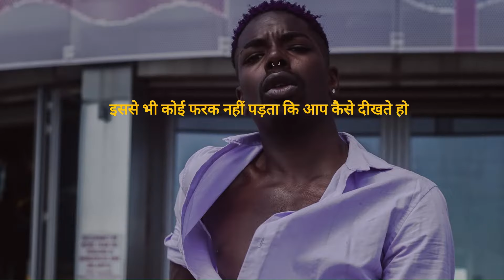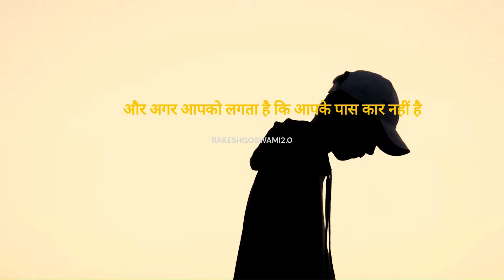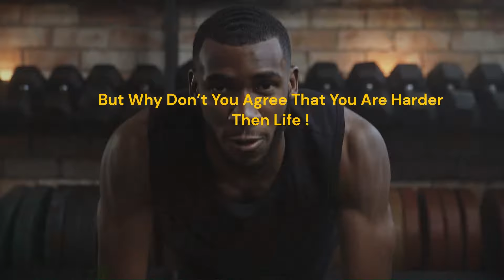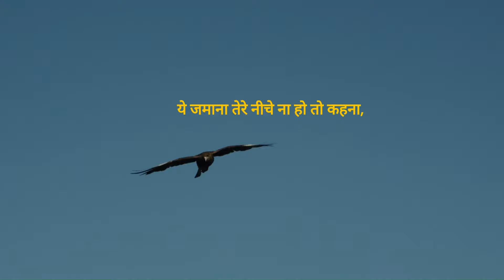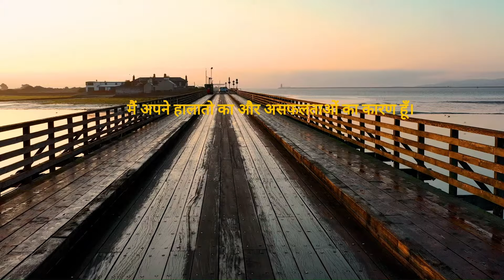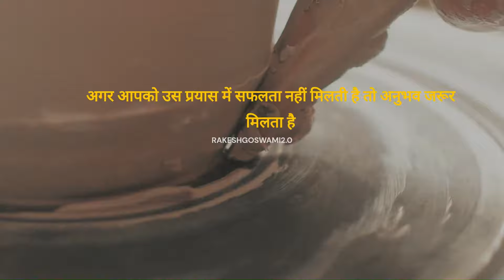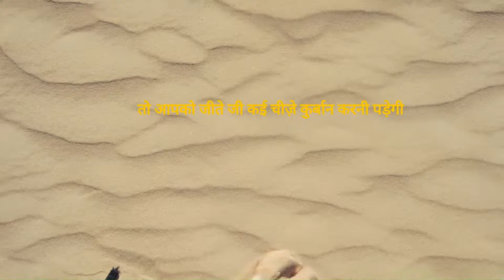Mauka | Hard Motivational Speech in Hindi | Opporunity | Best Motivational Speech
Story

It Doesn’t Matter What is Your Dream, It Doesn’t Matter What is Your Difficulties, It Doesn’t Matter.. कि आपके बाप के खाते में आज कितने रूपये पड़े है इससे भी कोई फरक नहीं पड़ता कि आप कैसे दीखते हो, आप लम्बे हो, छोटे हो, गोरे हो, काले हो या आपके आँखे बड़ी है छोटी है बाल सफ़ेद है काली है इन सबसे कोई फरक नहीं पड़ता। It Doesn’t Matter How Bad You Feel, It Doesn’t Matter How Lonely You Are…Because A Lion Is Never Alone!

एक शेर को अकेला रहना ही पड़ता है क्योंकि अकेला नहीं रहेगा तो राजा कैसे कहलाएगा। इससे कोई फरक नहीं पड़ता कि आज आप कितना खो चुके हो, इससे कोई फरक नहीं पड़ता कि आज आप क्रेडिट कार्ड से काम चला रहे हो या फिर चिल्लर से। If You Thing That You Have Lost Everything, Just Remember.. You Have Not Lost The ”OPPORTUNITY” जब आप सब कुछ खो देते है तो आके पास केवल एक चीज़ बचती है वह है ”मौक़ा” एक मौक़ा उन सब खोई हुयी चीज़ो को वापस हांसिल करने का। And If You Think That You Deserve Those Things.. You Must Have To Prove Your Capabilities.

जिंदगी का मतलब है गलत चीज़ो को छोड़ कर सही चीज़ो को अपनाना If You Are Looking Opportunity Then This Is The Perfect Time. ज़िंदगी किसी के लिए भी आसान नहीं रही है अगर आपको लगता है कि आपकी छत से पानी टपक रहा है तो कुछ लोग ऐसे भी है जिनको खुद कि छत नसीब भी नहीं है।

अगर आपको लगता है कि आपके जूते ब्रांडेड नहीं है तो कुछ लोग आस पास ऐसे भी मिल जायेंगे जिनके पास खुद के खरीदे हुए जूते भी नहीं है और अगर आपको लगता है कि आपके पास कार नहीं है तो ढूढ़ना आपके शहर कई सारे ऐसे लोग है जिनके पास पैर भी नहीं है। ज़िंदगी में मुस्किलो का रोना रोने वाले कभी अपने से ज्यादा मुस्किलो वाले इंसानो को भी देखना जितना स्ट्रगल आप अपने सपनो को पाने के लिए करते हो ना उससे कई ज्यादा स्ट्रगल वो केवल पेट भरने के लिए कर रहे है। Life Is Never Been Easy For Anyone ! Life Is Hard, But Why Don’t You Agree That You Are Harder Then Life !

आप अपने मुस्किलो से बड़े हो, आप से बेहतर कोई नहीं है जो इस दुनिया में आपको अपनी मुस्किलो पर विजय दिला सकता है। लोग Blame करते है कि उनकी सफलता का कारण दुनिया है, गरीबी है, Poor Education है, किस्मत खराब है ..। लेकिन ये स्वीकार करने कि हिम्मत बहुत काम कि है कि उनके बुरे हालातो के ज़िम्मेदार वो खुद है। वो खुद ही आसा है और खुद ही रूकावट अपने पंखो को फैलाकर तू उड़ना तो सिख ये जवना तेरे निचे ना हो तो कहना, तेरे पंख है तेरे हौसले तो तुझे देंगे एक ऊँची और लम्बी उड़ान और तेरे अंदर कि आग है तेरा ईंधन जो ले जायेगा तुझे दूर तक।

आप एक गाड़ी में जा रहे हो और आपको नहीं पता कि आपकी गाड़ी कहा रुकने वाली है लेकिन आपको अगर इतना पता है कि उस गाड़ी के चालक आप हो आप खुद चला रहे हो उस गाड़ी को तो फिर आपके लिए उस रास्ते पर कुछ भी नामुमकिन नहीं है और उस गाड़ी का नाम है ज़िंदगी जिसके ड्राइवर हो खुद आप।

आप जैसे चाहो अपनी ज़िंदगी जी सकते हो आप जो चाहो वो हांसिल कर सकते हो और इसके लिए किसी के भरोसे बैठने कि जरुरत नहीं है इसके लिए आपको किसी का फेवर नहीं चाहिए। अपने लक्ष्य के लिए आपको किसी कि सहानुभूति नहीं चाहिए अपने सपनो को पूरा करने के लिए केवल आप खुद बने हो केवल आप हो जो आपकी ज़िंदगी को 100 फीसद बदल सकते हो। You Are Only One Who Can Understand Yourself Better Then Others.. Look Inside You !

अपने अंदर झाकिये और भेड़चाल से बहार निकलने कि जरा हिम्मत तो कीजिये। फिर देखते है कौन सा सपना है और कैसे पूरा नहीं होगा।

हां मैं दुसरो से अलग बनकर दिखाऊंगा। मैं ही अपने कर्मो का अपने शरीर का और अपने सपनो का इकलौता मालिक हूँ। मैं अपने हालातो का और असफलताओं का कारण हूँ। मैं अपने आप को बदल सकता हूँ ये सपनो का गाड़ी सपनो का बंगला तो बहुत छोटा है और जिसकी उड़ान सितारों तक है ना उसके लिए पहाड़ पर चढ़ना तो मामूली सी बात है।

“ये तेरे पंख है इनको फड़फड़ाये जा,
तू छोटा ही सही पर सपना तो सजाये जा
निकल ही पड़ा है तो अब कदम मत गिन
बस तू अनगिनत कदम बढ़ाये जा
मशाल तेरी बुझे नहीं किसी भी तूफान से
हारने लगे तो हार जाना लेकिन वो भी शान से
लड़ना तू ईमान से और पूरी जान से“

आप ही अपने सभी दुखो का और खुशियों का कारण है इस पूरी दुनिया में अगर कोई इंसान है जो आपकी ज़िंदगी को पूरी तरह बदल सकता है तो वो आपके अलावा और कोई नहीं है कई बार ऐसा होगा जब आपको लगेगा कि आपका प्रयास बेकार जा रहा है लेकिन गौर से देखोगे तो पाओगे कि आपका कोई भी प्रयास बेकार नहीं जाता है अगर आपको उस प्रयास में सफलता नहीं मिलती है तो अनुभव जरूर मिलता है और वही अनुभव आपको अगले प्रयास में सफल बना सकता है।

इससे कोई फरक नहीं पड़ता कि आप आज कितनी मुस्किलो का सामना कर रहे हो क्योंकि ज़िंदगी किसी के लिए भी आसान नहीं रही है ज़िंदगी तभी आसान नज़र आती है जब आप खुद अंदर से मजबूत रहते है। अगर आपको मरने के बाद भी अमर रहना है तो आपको जीते जी कई चीज़े कुर्बान करनी पड़ेगी और मेरा यकीन मानिये उन चीज़ो और आदतों को छोड़ना इतना भी मुश्किल नहीं है।

अधिकतर लोगो कि असफलताओ का कारण यही है कि वो अपने छोटे छोटे सुखो में ही अटक कर रह जाते है परन्तु अगर आपको बड़ी सफलता चाहिए तो आपको छोटे-छोटे सुखो को छोड़ना ही पड़ेगा और बड़े लक्ष्य के लिए कठिन रास्तो से गुजरना ही पड़ेगा।  मेहनत करने का कोई शॉर्टकट नहीं है अगर आपको बड़े लक्ष्य को हांसिल करना है तो लगातार मेहनत करना सीखना ही पड़ेगा धैर्य रखिये और अपना काम करते जाईये एक दिन उस सफलता पर भी आपका नाम होगा।

motivational video in hindi,motivational speech,powerful motivational video in hindi,hindi motivational video,motivational speech in hindi,best motivational
Deepak daiya
jeetfix
sonu sharma
motivational guru